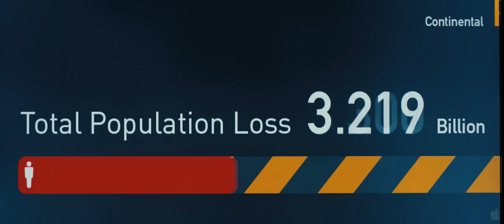World War Z - Trailer #1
World War Z is an upcoming post-apocalyptic horror film directed by Marc Forster and written by J. Michael Straczynski and Matthew Michael Carnahan. It is based on the novel of the same name by Max Brooks.